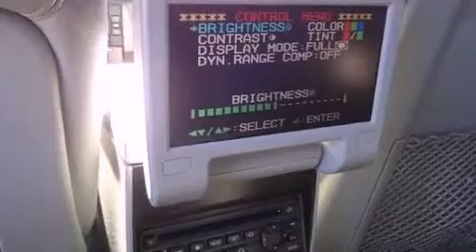2005 Cadillac SRX Loganville GA 30052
We are proud to present this 2005 Cadillac SRX .
 We've been honored to serve the Loganville GA area , we promise that your experience at our dealership will exceed your expectations !

 Year : 2005
 Make : Cadillac
 Model : SRX
 Engine : Gas V6 3.6L/217
 Trans . : Automatic
 Exterior : Gray

 Interior : Gray
 MAXIE PRICE CHEVY INC
 3600 Highway 78
 Loganville , GA 30052
 Preowned 2005 Cadillac SRX Loganville GA